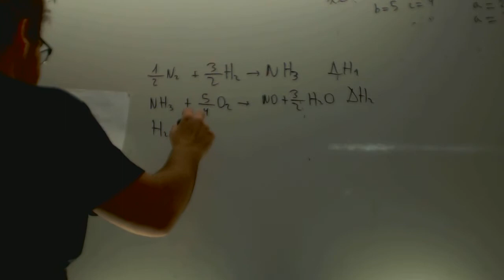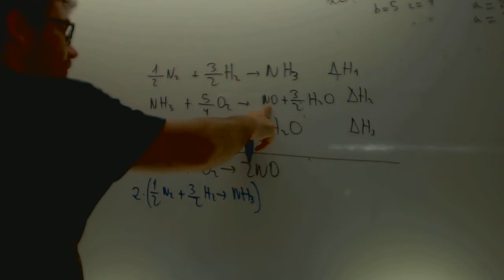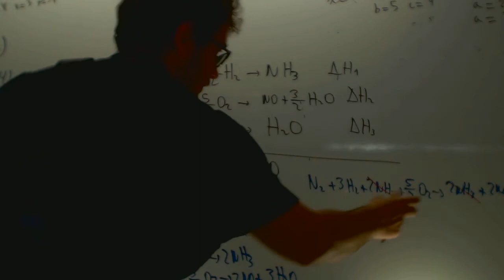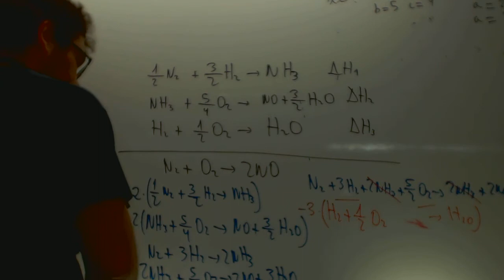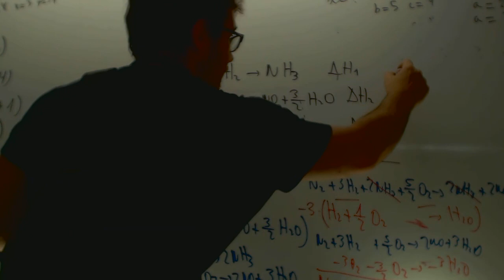Ley de Hess 02 Quimica 1 Bachillerato Academia Usero Estepona